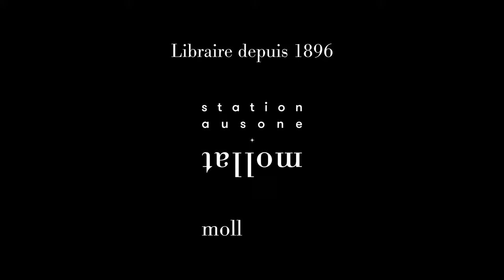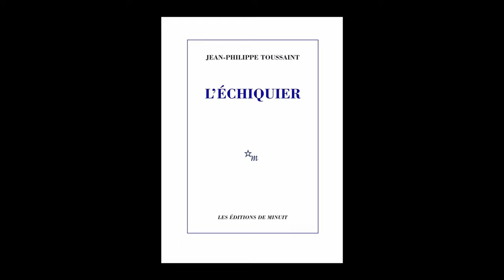Jean-Philippe Toussaint - L'Échiquier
Jean-Philippe Toussaint vous présente son ouvrage "L'Échiquier" aux éditions de Minuit. Entretien avec Sylvain Arrestier.